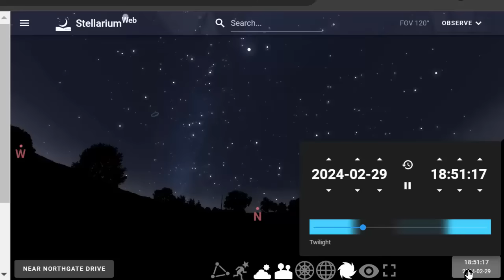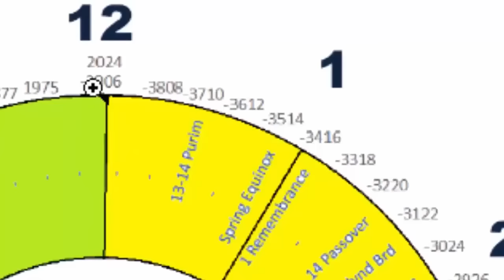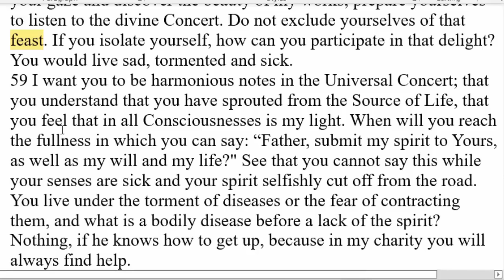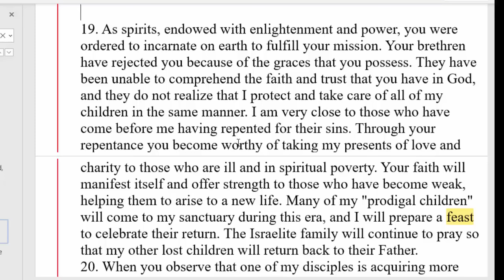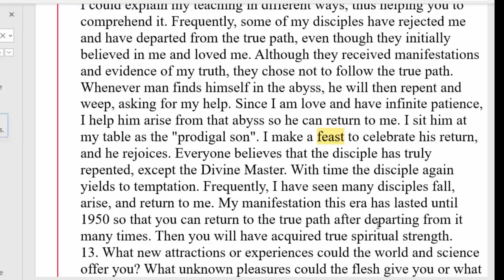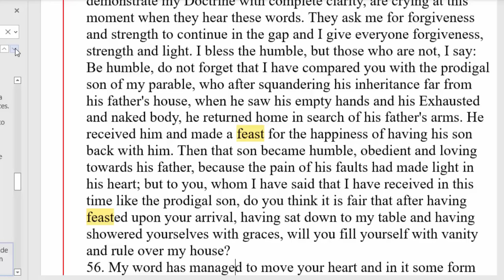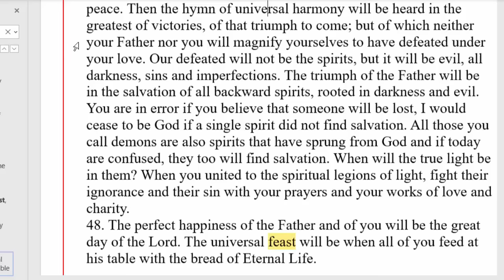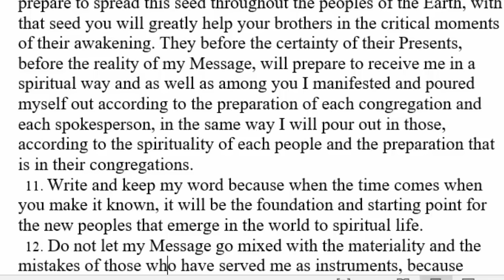What Is Hidden Behind Solar Eclipse 2024 Jubilee? Marriage Supper Great Awakening and Kimah Pleiades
In this video we discuss the 2024 Eclipse and how it could play in Biblical Eschatology.  Will we have the global Earthquake? Will Our Messiah's Return be realized? Will some claim this to be the Rapture of The Church. Will the 140000 be sealed? Will Babylon/Egypt fall.